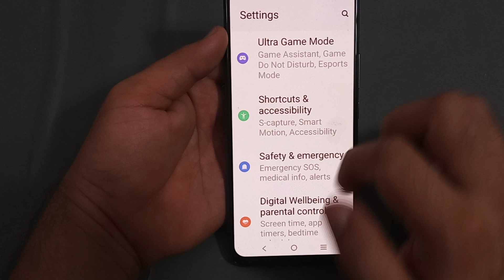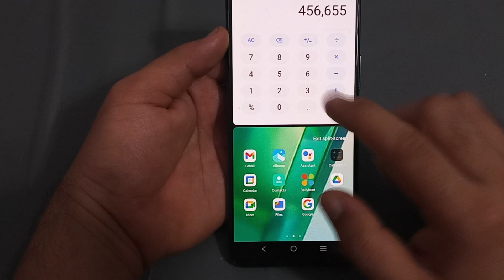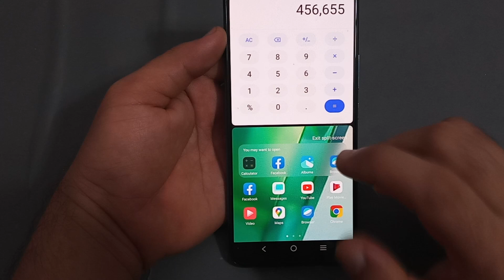split screen setting Vivo t2, Vivo t2 mein split screen use Karen